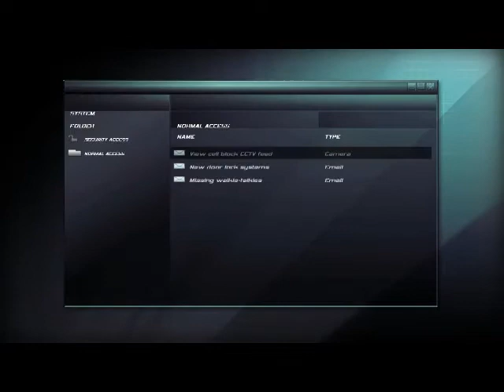Let's Play Splinter Cell: Double Agent [3] Ellsworth Penitentiary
We are with the lowest of the low, but we are introduced an escape plan.

As Sam embarks on his most dangerous journey yet.